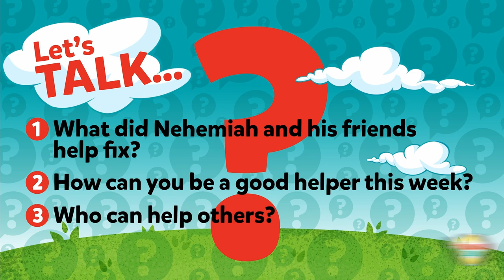I Can Help Others—Nehemiah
The wall around Jerusalem was falling down, and Nehemiah helped his friends fix it! God wants us to help others too!